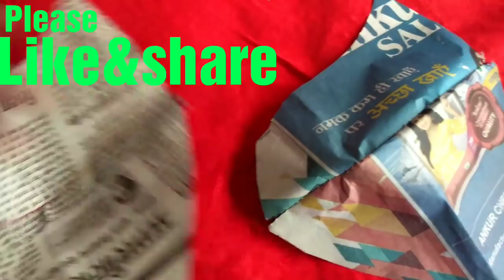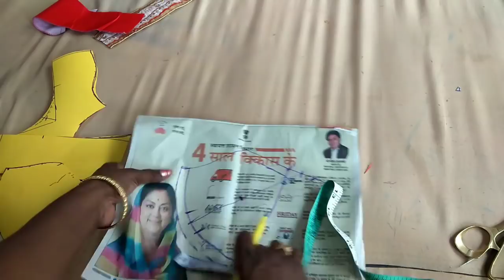रेडीमेड जैसा डिजाइनर ब्लाउज घर पर बनाएं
Hello everyone
In this video, we can tell you how to make a Designer blouse, like readymade, at home very easily.